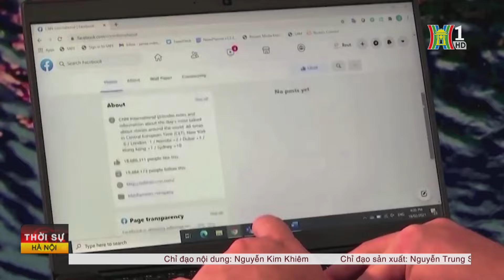Tây Ban Nha đình chỉ ứng dụng Meta liên quan bầu cử | Tin tức mới nhất | Tin quốc tế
Cơ quan Bảo vệ dữ liệu Tây Ban Nha (AEPD) đã ra lệnh tạm đình chỉ 2 ứng dụng dự kiến được triển khai trên các nền tảng mạng xã hội Instagram và Facebook trong giai đoạn diễn ra cuộc bầu cử Nghị viện châu Âu sắp tới.